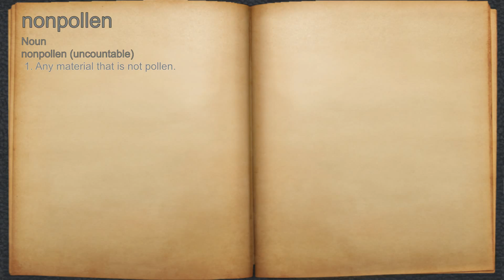What does nonpollen mean?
A spoken definition of nonpollen.

Intro Sound:
Typewriter - Tamskp